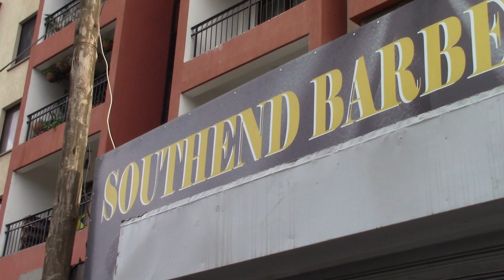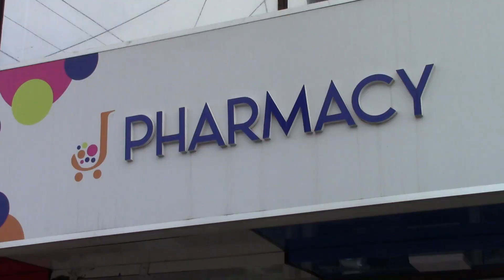🇰🇪 What's a MZUNGU? Great Rift Valley Kenya Preview and Haircuts in Kenya {Budget Travel KENYA}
With a shiny haircut, Matt definitely defines "What is a Mzungu?" during his last day in Kenya.

Showing off an economical cut and colour, this spa day becomes the opportunity to say goodbye to Nairobi while also previewing videos for travel in the Great Rift Valley. Over the next few weeks Borders on Budgets will visit Lake Naivasha, Lake Elementaita and its flamingos, the Menengai crater outside of Lake Nakuru plus a hike with the Maasai warriors in the Maasai Mara.